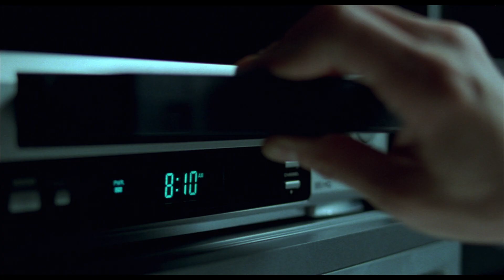The Ring (2002) - Theatrical Trailer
Directed by: Gore Verbinski
Year: 2002
Countries: USA, Japan
Genre(s): Horror, Mystery, Thriller
Rated: PG-13
adapted from 1996 Japanese film directed by Hideo Nakata

SYNOPSIS:
It sounded like just another urban legend: A videotape filled with nightmarish images, leading to a phone call foretelling the viewer's death in exactly seven days. As a newspaper reporter, Rachel Keller was naturally skeptical of the story, until four teenagers all met with mysterious deaths exactly one week after watching just such a tape. Allowing her investigative curiosity to get the better of her, Rachel tracks down the video… and watches it. Now she has just seven days to unravel the mystery of the Ring.